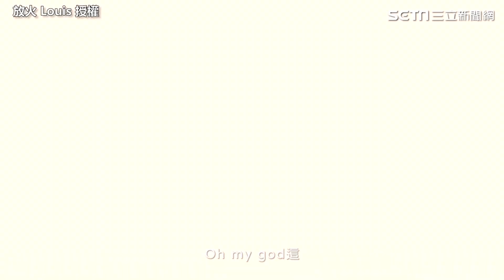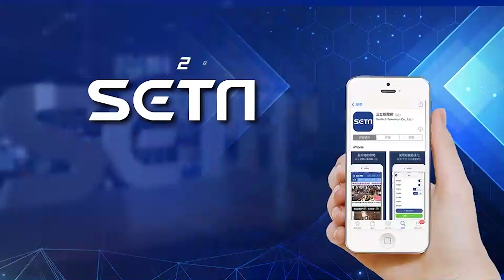捲裸照事件陷低潮！放火關全白房72小時 感官異常險崩潰｜娛樂星世界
@louislee0602  授權